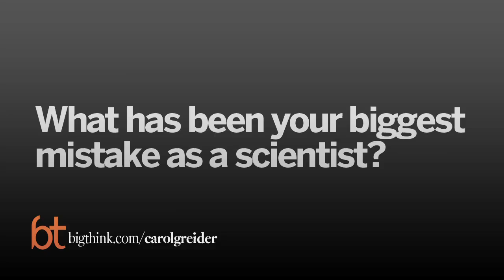The Mistakes Science Makes | Big Think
The Mistakes Science Makes
I doesn’t have to be scary. It can augment our intelligence, says venture capitalist and best-selling author Scott Hartley. What AI can also do is help us fight our own biases, starting with the prejudices inherent in the hiring process "algorithms".
SCOTT HARTLEY:

Scott Hartley is a venture capitalist and best-selling author of The Fuzzy and the Techie (Houghton Mifflin Harcourt, 2017), a Financial Times business book of the month, and finalist for the Financial Times and McKinsey & Company's Bracken Bower Prize for an author under 35. He is a keynote speaker on the Liberal Arts in the age of the Algorithm. He has served as a Presidential Innovation Fellow at the White House, a Partner at Mohr Davidow Ventures (MDV), and a Venture Partner at Metamorphic Ventures. Prior to venture capital, Scott worked at Google, Facebook, and Harvard’s Berkman Center for Internet & Society. He has been a contributing author at MIT Press, and has written for publications such as Quartz, The Financial Times, and Foreign Policy, and been featured in USA Today, Harvard Business Review and The Wall Street Journal. He holds three degrees from Stanford and Columbia, has finished six marathon and Ironman 70.3 triathlons. He is a Term Member at the Council on Foreign Relations, and has visited over 70 countries.
TRANSCRIPT:

Scott Hartley:

In this world where we focus so much on what we’re building, how we’re building it, I think we need to take a step back and reconsider why we’re building, and really humanize our technology, really bring together diverse teams of methodologies and people and mindsets so that we can take our technology and actually apply it to the most fundamental human problems.

Today the conversation is largely about artificial intelligence, and one of the concepts that I like to discuss in the book The Fuzzie and the Techie is this concept of intelligence augmentation—so: thinking about using AI but using it in a way that’s augmenting the ability of humans.

So Paul English, who was the creator of Kayak.com, he is a techie through and through, but he also calls himself an AI realist; he’s somebody who believes in the promise of artificial intelligence, but also realizes that this is not something that tomorrow or next year or maybe perhaps in the next decade is going to completely take away from the characteristics and the qualities of what a human can provide.

And so he’s now creating a company called Lola that’s based in Boston, and Lola is sort of Kayak 2.0, where rather than trying to take the travel industry and put it online he’s actually taking travel and putting it back into the hands of travel agents, real people that are working on the phones dealing with people that are calling in to book travel.

And what he’s doing is he’s supplementing those travel agents with technology, with artificial intelligence, really “flipping the letters” and trying to use intelligence augmentation as an AI realist to sort of better the service that a travel agent can provide.

Eric Colson, who is the Chief Algorithms Officer at Stitch Fix, he uses machine learning—he uses artificial intelligence, but to augment the human stylist.

So they have 60 or 70 data scientists working on creating machine learning algorithms, but those are used to supplement the 3400, 3500 stylists who have their own propensities for delivering fashion, they have their own biases as to the geography or the age or the style preferences of somebody they might be serving clothing to.

And so the machine learning actually learns the bias of the human over time and tries to mitigate that bias by offsetting the selection of clothing that they provide at that particular stylist.

And I think that’s a really interesting example of artificial intelligence not necessarily taking away from that stylist but actually augmenting, improving, helping them perform better.

And I think that flipping the letters from AI to IA is really something that we should be thinking more about today in the context of the AI debate.

I think it starts with job requisition and writing sort of the job descriptions that we want to hire for.

And I think we are bombarded by applicants, we’re bombarded by new resumes and “data driven processes”, and so the quick answer is to use natural language processing and screen for keywords, to run things through a filte...